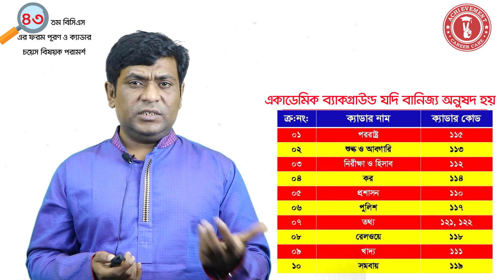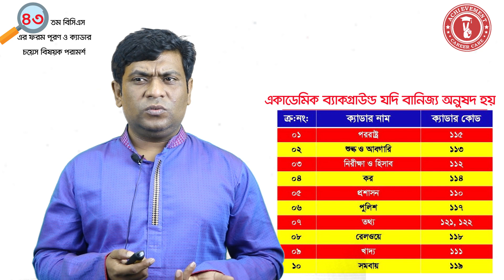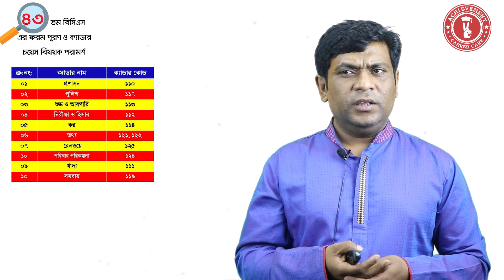৪৩তম বিসিএস ক্যাডার চয়েস নিয়ে মাহফুজ স্যারের পরামর্শ।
৪৩তম বিসিএস ক্যাডার চয়েস নিয়ে মাহফুজ স্যারের পরামর্শ।
মো. মাহফুজুর রহমান।
ক্যারিয়ার এক্সপার্ট